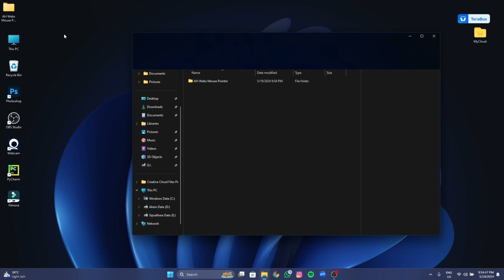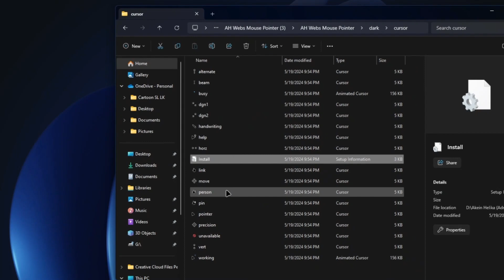Change your mouse cursor design to Windows concept cursor style